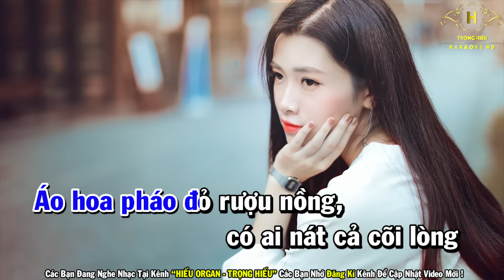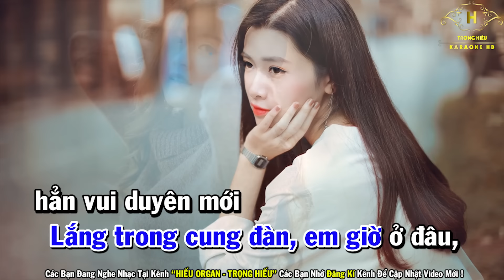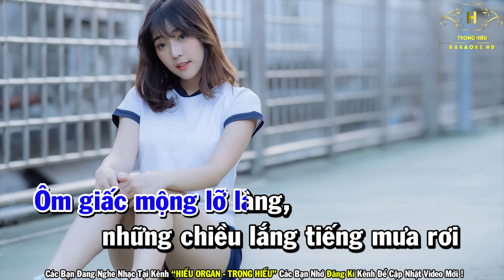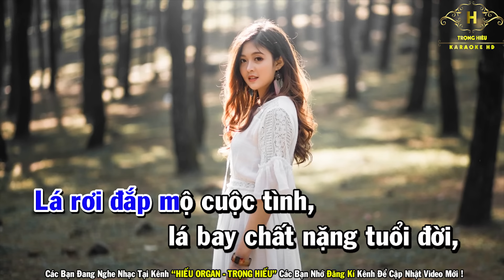Karaoke Đắp Mộ Cuộc Tình Remix Tone Nam Nhạc Sống | Trọng Hiếu